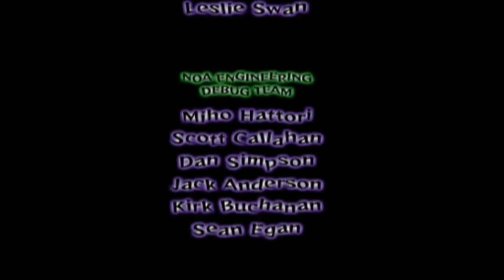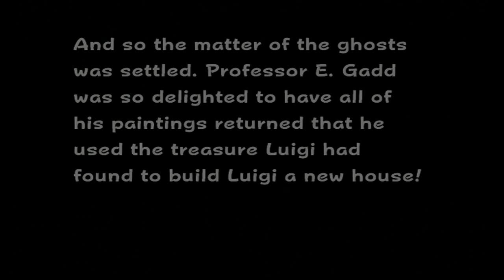Let's Play Luigi's Mansion: Episode 19 Finale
All done, mario is saved...and europe is erased...let us point our guns at the USA.